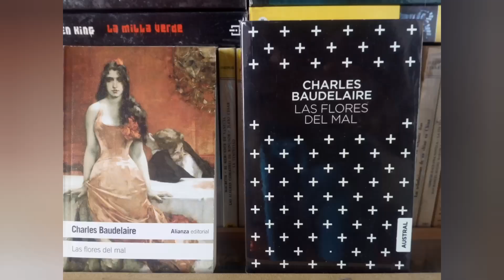La flores del mal de Charles Baudelaire 🏵️ Crítica 😈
Una antología poética de suma importancia para el simbolismo. Te invito a conocer éste libro que probablemente te dejará mucho en qué pensar. 😈